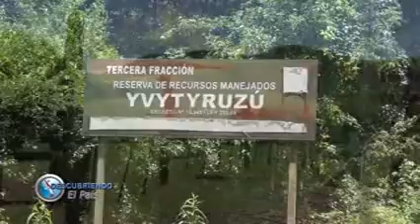BLOQUE 6 .-19/03/2017-. DESCUBRIENDO EL PAÍS DOMINGOS A LAS 13:00 HS POR LA RPC.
CHOPPEROS DEL PARAGUAY
HOTEL MAINUMBY, CAMINO AL CERRO AKATI